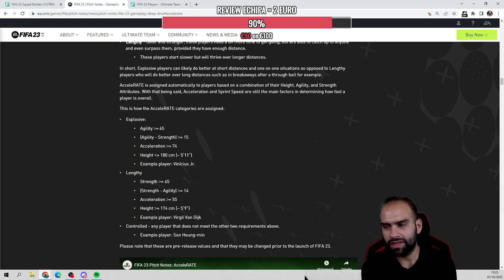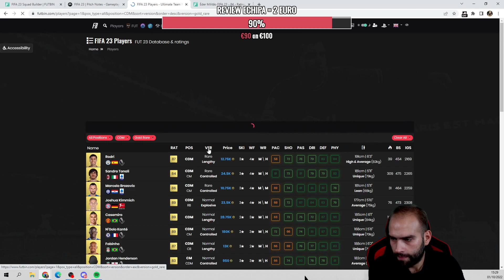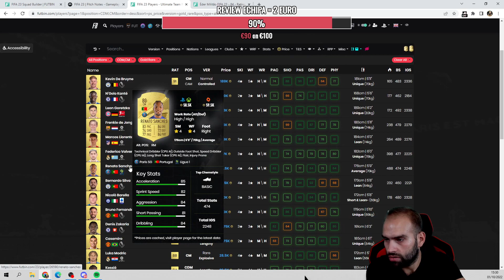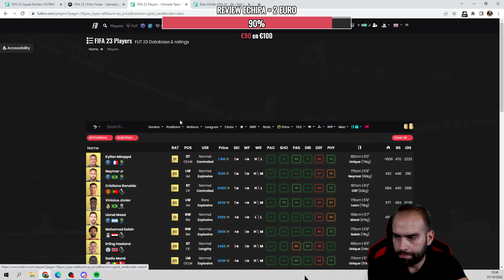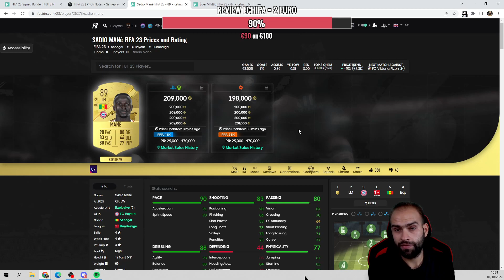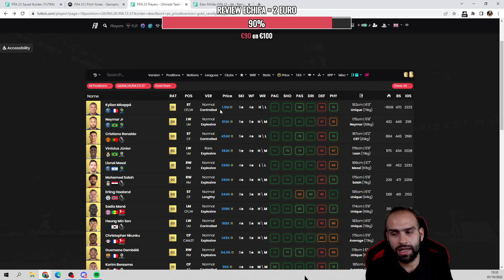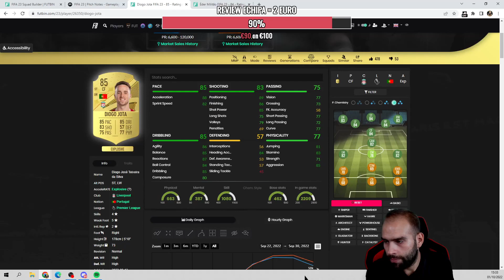Lengthy , Controlled , Explosive - CARE ESTE CEL MAI BUN ACCELERATE TYPE PE FIECARE POZITIE